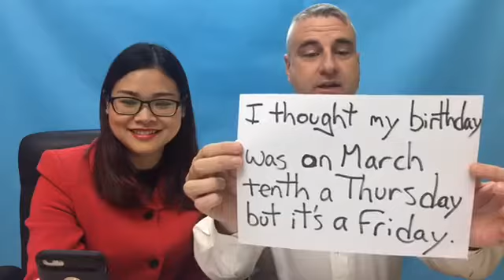True love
Các mẫu câu "chửi thề" trong tiếng Anh bạn cần học để tránh.
*** Quà tặng đặc biệt:
Khóa học Miễn phí: 10 bước để nói Tiếng Anh tự tin

► English Hanoi cung cấp các khóa học TiếngAnhgiaotiếp và LuyệnthiIELTS cấp tốc ban ngày, lớp 1-1, lớp nhóm, lớp Public buổi tối (hãy gọi ngay 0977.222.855 hoặc inbox fanpage để được tư vấn và book lịch kiểm tra đầu vào miễn phí)

- Khóa học Tiếng Anh cho người mất gốc
- Khóa học Tiếng Anh giao tiếp quốc tế
- Khóa học Luyện thi IELTS cam kết đầu ra

Thầy Patrick sáng lập English Hanoi với hơn 18 năm kinh nghiệm giảng dạy Tiếng Anh, Chứng chỉ giảng dạy Tiếng Anh quốc tế sẽ giúp bạn tự tin giao tiếp Tiếng Anh và đạt điểm số IELTS mong muốn.
Englishhanoi.com
► Địa chỉ: 39/59 Quan Hoa, Cầu Giấy